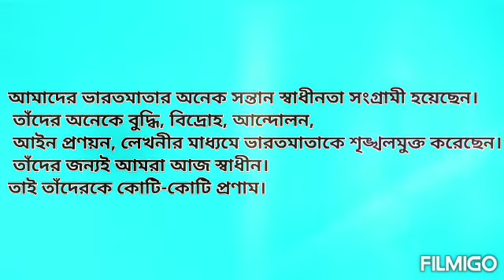শুভ প্রজাতন্ত্র দিবস | Happy Republic Day | বন্দেমাতরম🇮🇳 | Vande Mataram🇮🇳🙏🏻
পরমপ্রেমময় শ্রীশ্রীঠাকুরের রাতুল চরণে আমার অসংখ্য ভূমিষ্ঠ প্রণাম।

সকলকে জানাই 'রা'-নন্দিত জয়গুরু এবং শুভ প্রজাতন্ত্র দিবস🇮🇳🙏🏻🙏🏻🙏🏻

অবশ্যই আমাদের চ্যানেলটি Subscribe করবেন, আমাদের Video গুলি সকলকে Share করে সকলকে গানগুলি শোনার এবং বিভিন্ন ধার্মিক তথ্য জানার সুযোগ করে দিন এবং আমাদের Video গুলি Like করে আমাদের উৎসাহ দেবেন।